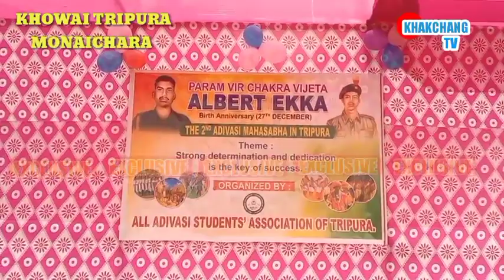THANSA NO KEBO KEBENGUI MANYA HINUI SAKHA//EM SUHEL D/B